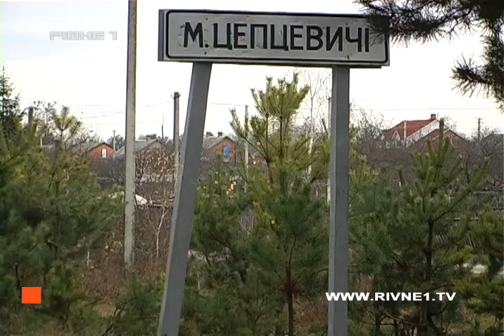На Рівненщині затримали неповнолітнього викрадача авто